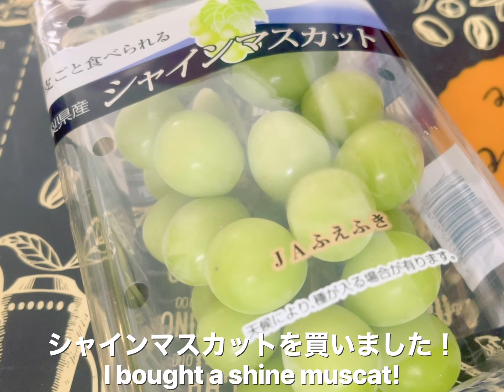Sugar gliders fought for muscat!🍇フクロモモンガ達がシャインマスカットを取り合いしました💦😂フクロモモンガ